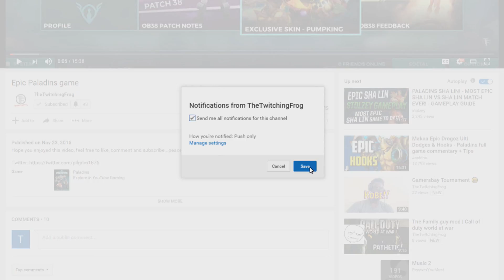Mini Rage | Paladins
Steam: TWITCHFROG